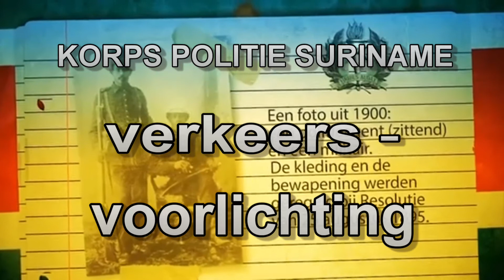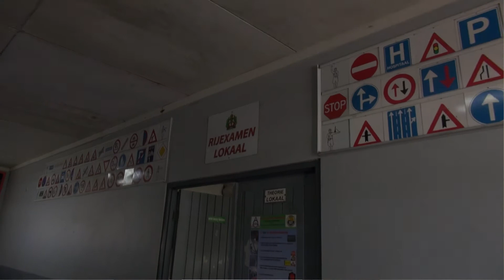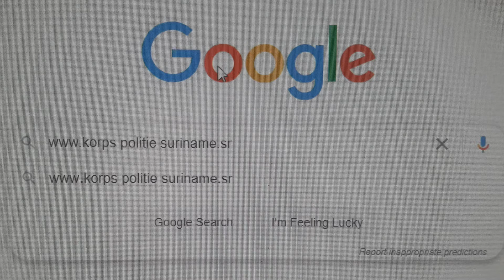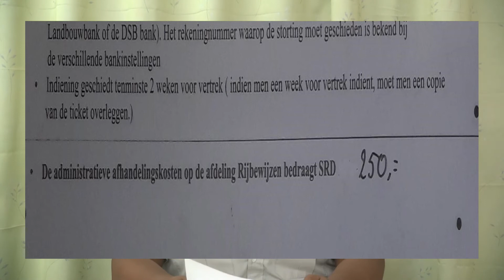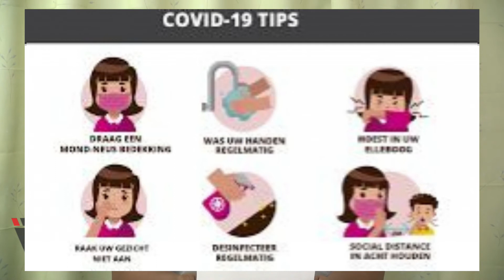afl211003 kps voorlichting rijexamen geslaagden